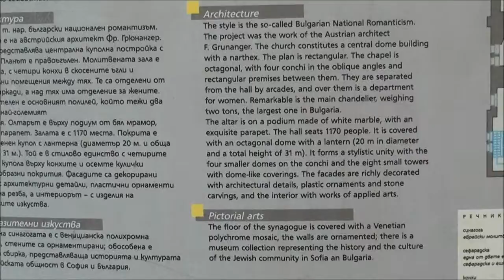Sofia Synagogue - בית הכנסת של סופיה -*- Nahum Gofberg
Софийската синагога